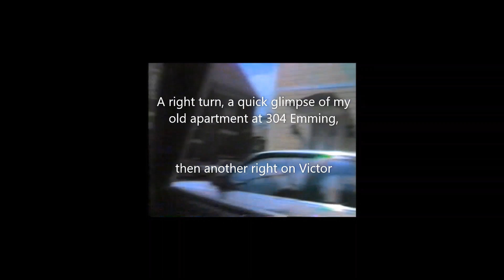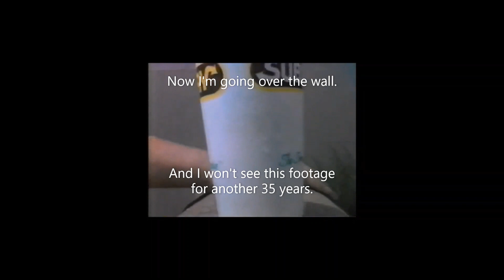A drive through Clifton in 1988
21-year old Ric Hickey behind the wheel, camera operator probably Russell Quy. Footage lost for 35 years when discovered in 2023.